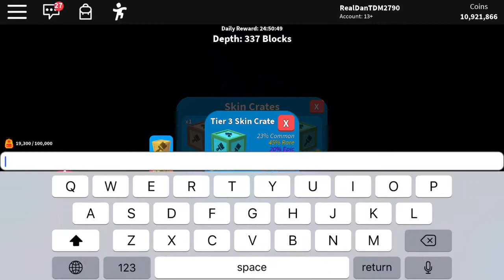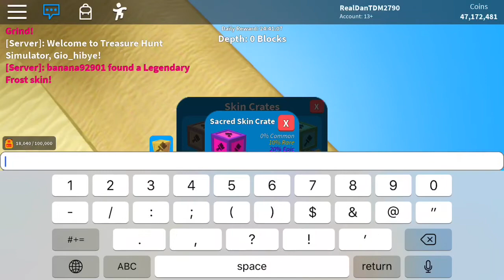Treasure Hunt Simulator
This is because Fortnite servers are down :(